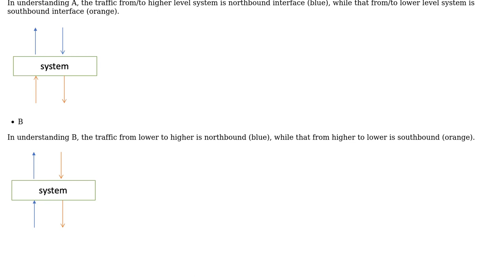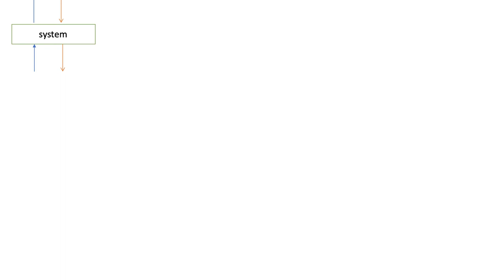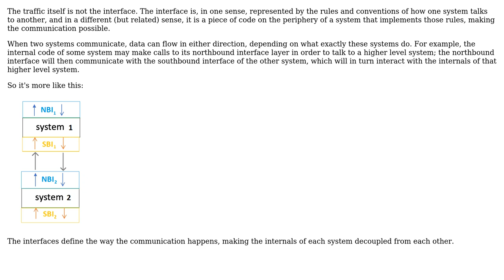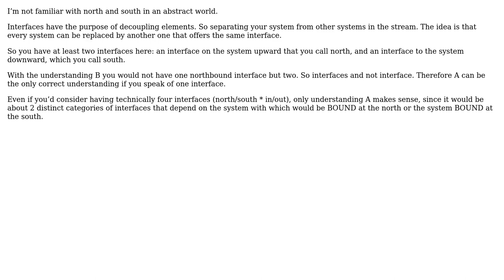Northbound interface and Sounthbound interface, which understanding is correct?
Software Engineering: Northbound interface and Sounthbound interface, which understanding is correct?

With thanks & praise to God, and with thanks to the many people who have made this project possible! | Content (except music & images) licensed under CC BY-SA | Music | Images & others | With thanks to user Wei Huang user Filip Milovanovic user Christophe and the Stack Exchange Network Trademarks are property of their respective owners. You are responsible for your own actions.